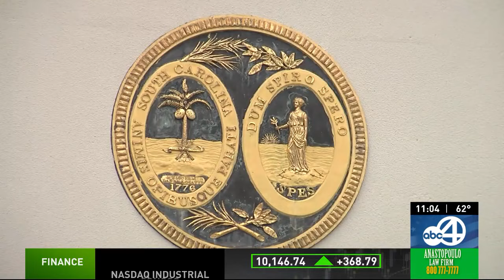Citadel honors first African-American female graduates - WCIV